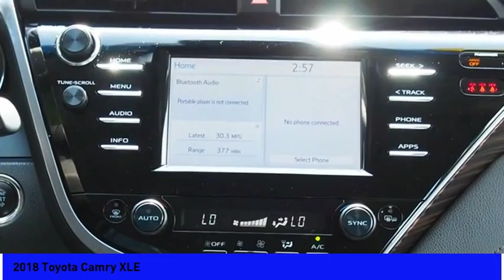2018 Toyota Camry 2018 Toyota Camry XLE 4698A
2018 Toyota Camry XLE

Sunnyside Acura
482 Amherst st

Midnight Black Metallic 2018 Toyota Camry XLE FWD 8-Speed Automatic 2.5L I4 DOHC 16VbrbrPrior to offering this Camry for sale we: changed the oil and filter, resurfaced the front brake rotors, completed an interior and exterior detail.brbr90 days or 3,000 miles Limited Powertrain Warranty - .brbrOur goal at Sunnyside Acura is to present fair, competitive, market value pricing to all of our clients. Acura Certified & Pre-Owned Market Value Pricing is achieved by polling over 40,000 websites hourly. This ensures that every one of our clients receives real time Market Value Pricing on every vehicle we sell. We do not artificially inflate our new or pre-owned prices in the hopes of winning a negotiating contest with our customers. We do not play pricing games, we save customers time, frustration, and present a truly exceptional purchase experience that is by far the best approach for our clients.